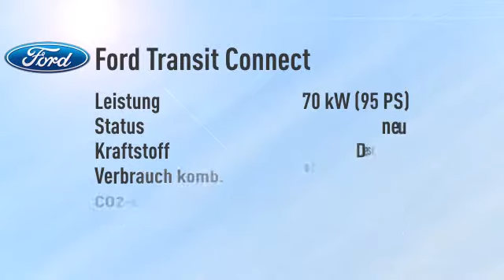Ford Transit Connect Kasten 220 L1 Trend -24%